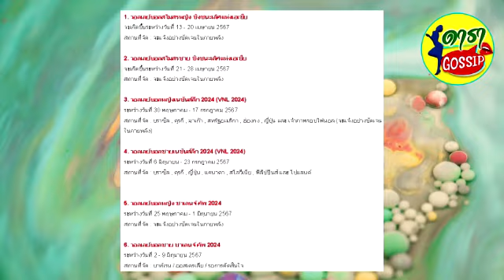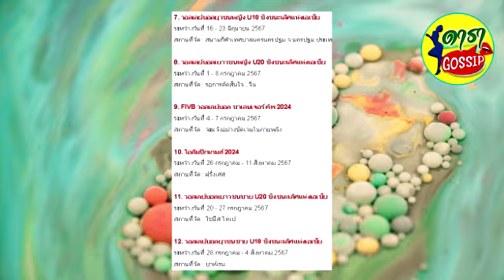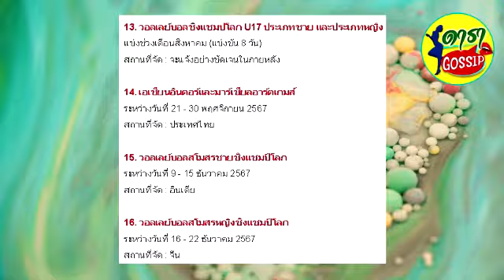กางโปรแกรม วอลเลย์บอลสาวไทย เตรียมพร้อมแมตช์ระดับโลกอีกครั้ง